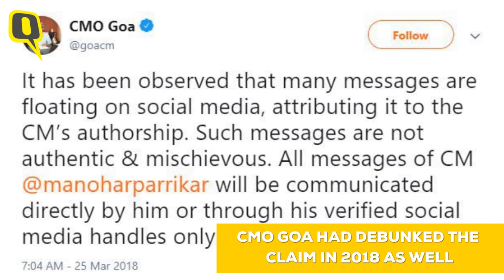Manohar Parrikar’s ‘Emotional Message’ From Hospital Bed is a Hoax | The Quint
Viral posts falsely claim Goa CM Manohar Parrikar wrote an emotional message during his time in hospital.